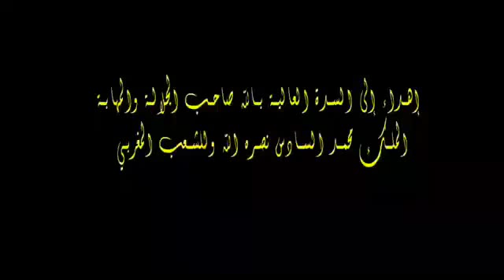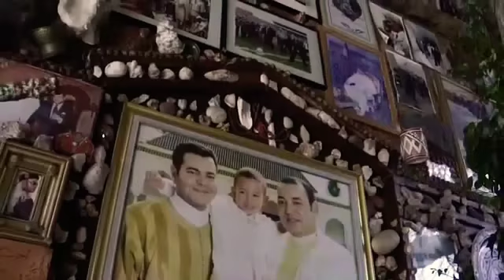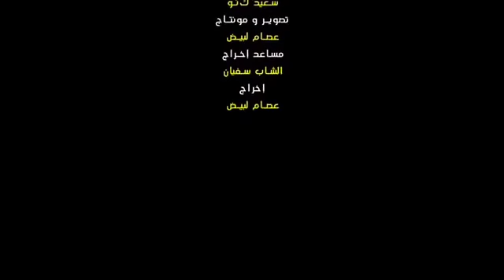Exclusive" الجزء الثاني 2 Atman mouhayouss/ 2018 /اغنية فرحة بلادي